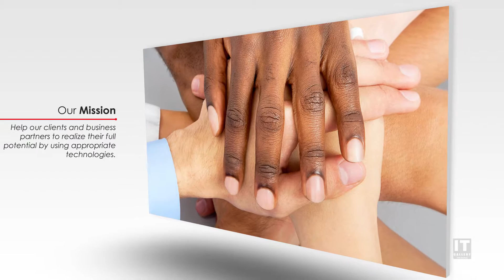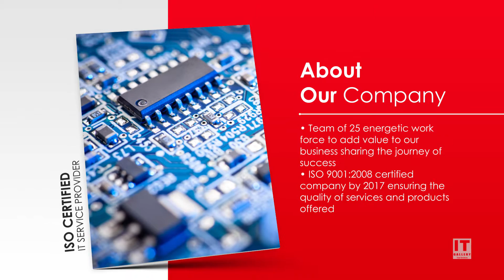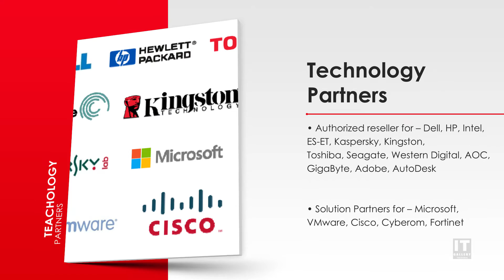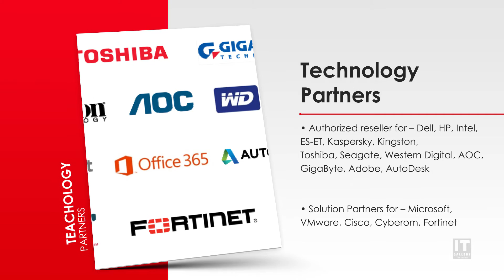IT Gallery Company Profile 2017